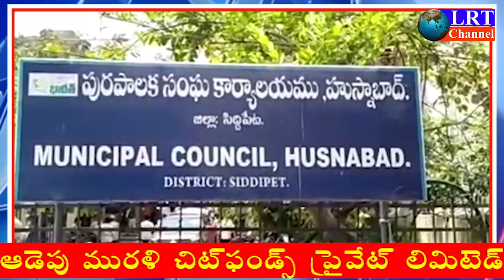30.05.2021 LRT NEWS BULLETIN RAJANNA SIRICILLA